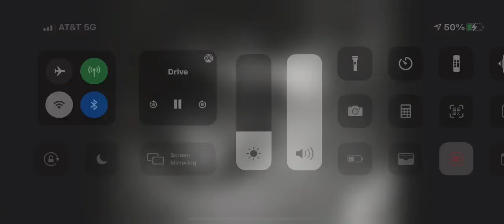Julie Glawatz vandalizing property